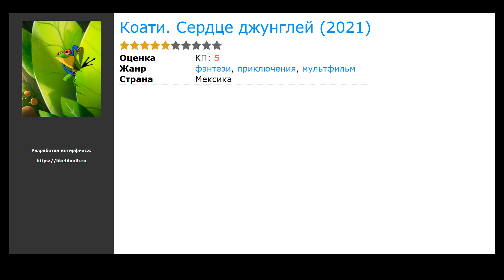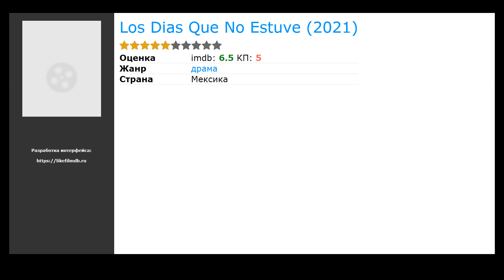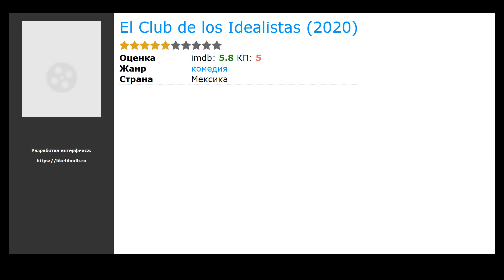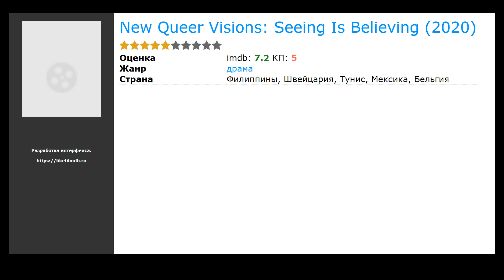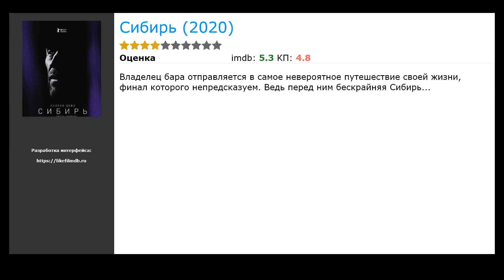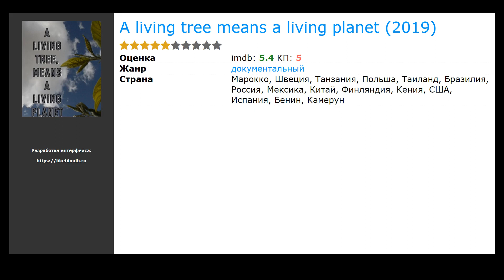20 лучших мексиканских фильмов про сельское хозяйство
Список лучших мексиканских фильмов про сельское хозяйство по мнению зрителей:

00:00 Вступление
00:10 Кот в сапогах 2: Девять жизней и сорок разбойников (2022) / жанр: мультфильм, фэнтези, боевик / в главных ролях: Крис Миллер, Kaley Alyssa Flanagan, Антонио Бандерас
00:23 Остров Бергмана (2021) / жанр: драма / в главных ролях: Вики Крипс, Тим Рот, Grace Delrue
00:39 Коати. Сердце джунглей (2021) / жанр: мультфильм, фэнтези, приключения / в главных ролях: София Вергара, Адриана Барраса, Rafael Dovaraganes
00:52 Мой шумный дом: Фильм (2021) / жанр: мультфильм, мюзикл, комедия / в главных ролях: Эшер Бишоп, Мишель Гомес, Дэвид Теннант
01:08 Los Dias Que No Estuve (2021) / жанр: драма / в главных ролях: Мартин Альтомаро, Ирене Асуэла, Сара Касасновас
01:21 Ricochet (2020) / жанр: драма / в главных ролях: Иазуа Лариос, Андрес Альмейда, Мартин Кюипер
01:34 Uzi (2020) / жанр: драма / в главных ролях: Camila Calónico, Adrián Espinoza, Адольфо Мадера
01:47 El Vestido De La Novia (2020) / жанр: ужасы / в главных ролях: Кристина Рольдо, Tato Alexander, Клаудия Лобо
02:00 El Club de los Idealistas (2020) / жанр: комедия / в главных ролях: Клаудия Рамирес, Хуан Пабло Медина, Наилея Норвинд
02:13 От смерти до смерти (2020) / жанр: драма / в главных ролях: Orkhan Iskandarli, Rana Asgarova, Huseyn Nasirov
02:32 Мой парень на таблетках (2020) / жанр: комедия / в главных ролях: Марко Антонио Агирре, Джейсон Александр, Pamela Almanza
02:48 Love-40 (2020) / жанр: комедия / в главных ролях: Jasjit Williams, Katerina Tannenbaum, Алена Савостикова
03:08 Como dos gotas de agua (2020) / жанр: комедия / в главных ролях: Гильермо Кинтанилья, Juan José Mendoza, Монсе Арана
03:24 Происхождение неизвестно (2020) / жанр: ужасы, боевик / в главных ролях: Даниэль Мартинес, Лисетт Морелос, Paulina Gil
03:37 New Queer Visions: Seeing Is Believing (2020) / жанр: драма / в главных ролях: Elijah Canlas, Вим Опбраук, Джоэль Сарачо
03:50 Se busca papá (2020) / жанр: драма, комедия, семейный / в главных ролях: Маурицио Аргуеллес, Мойсес Арисменди, Луис Арриета
04:09 Сибирь (2020) / жанр: ужасы, фэнтези, драма / в главных ролях: Уиллем Дефо, Дуня Сычева, Саймон МакБерни
04:22 La diosa del asfalto (2020) / жанр: драма / в главных ролях: Химена Ромо, Mabel Cadena, Алехандра Херрера
04:35 Cuilli &amp; Macuilli, los hijos del Jaguar. (2019) / жанр: фэнтези, драма / в главных ролях: Gabriela Cartol, Хосе Касасус, Хуан Кристобал Кастилло
04:51 A living tree means a living planet (2019) / жанр: документальный / в главных ролях: Амир Али Малик, Люсия Кэрбон, Marco Carbone

► Новые Мексиканские фильмы про сельское хозяйство которые уже вышли в хорошем качестве на нашем сайте